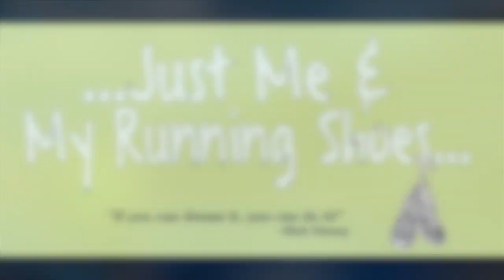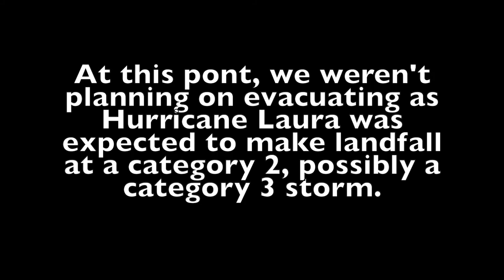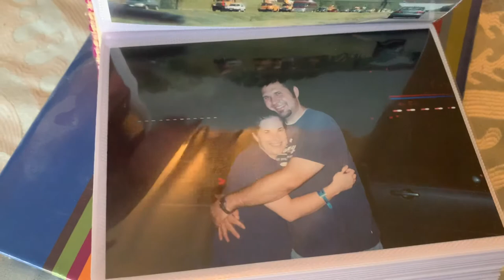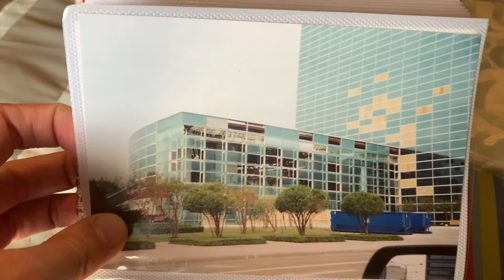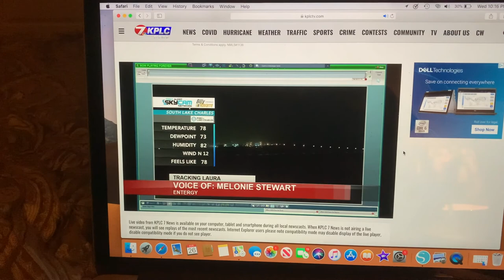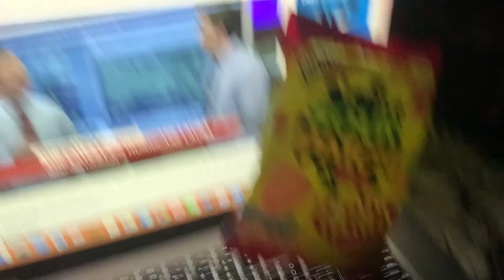Hurricane Laura Vlog - Pre-Storm/Evacuation/Returning Home After The Storm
On August 27, Hurricane Laura hit the coast of Louisiana as a category 4 storm and the eyewall passed directly over Lake Charles, Louisiana (my hometown). This vlog documents our home hurricane prep, evacuation, time away, returning home to the devastation around us, and the emotions that come with the entire experience. Please keep Lake Charles and Southwest Louisiana in your prayers. As of this upload, we still are without power and it's HOT, y'all!